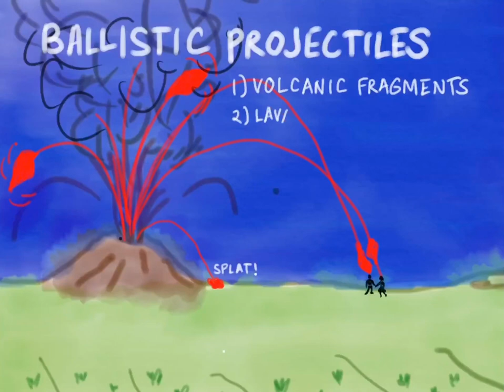Ballistic Projectiles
Volcanic hazards series (Ballistic projectiles) What are ballistic projectiles and why are they a hazard? Lava clots and boulders are shot out from the volcano’s crater like a cannonball and can kill you.